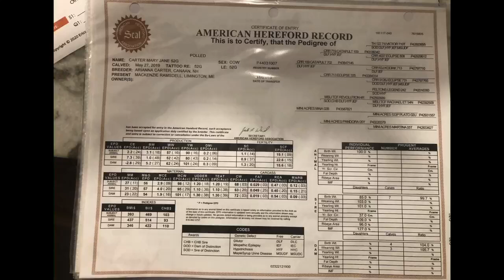NEJHA Mackenzie Ramsdell Carter Mary Jane 52G 4A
New England Junior Hereford Association Virtual Show - Class 4A Early Summer Yearling ( May - Jun 15 2019)